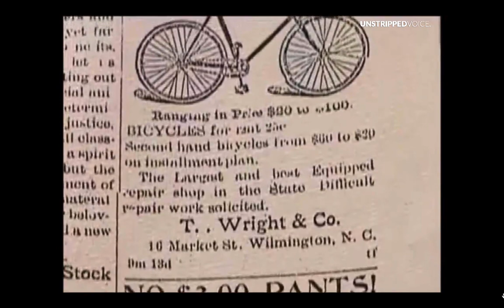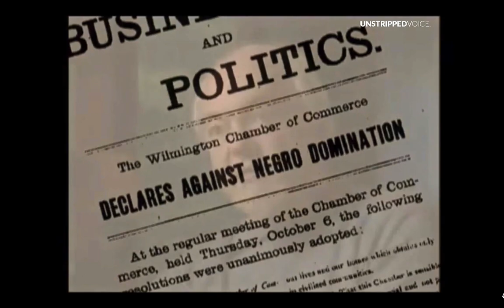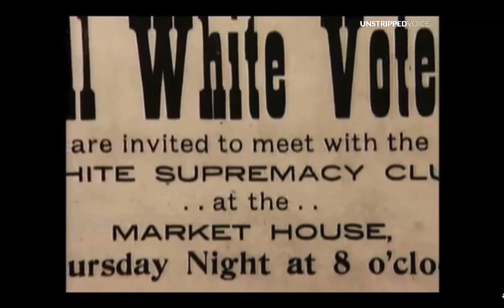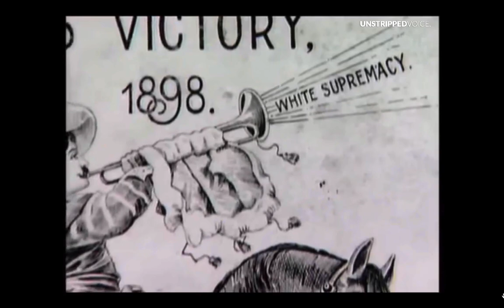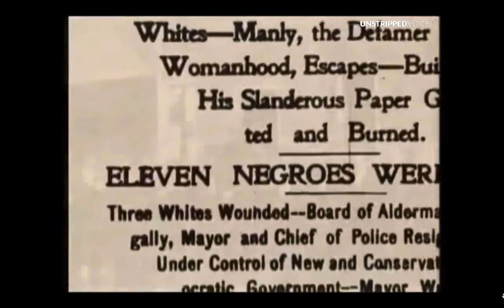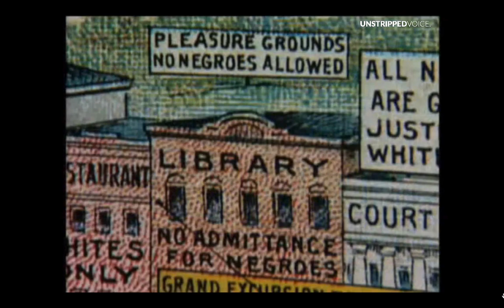The 1898 Wilmington Riot